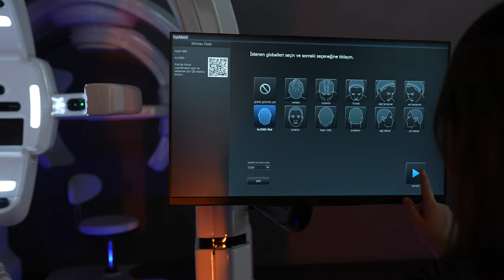hairtransplantprocedure - Doku Studio / Medical 3D Scanning and Analysis Robot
The Medical Scanning and Analysis Robot, awarded German Design Awards, makes hair transplant planning much more efficient by making a 3D precision digital model of the head area.

Dr. Serkan Aygın Hair Transplant Clinic
Hair Transplantation in Turkey

To learn more information about:
1- Scientific Hair Transplant with 3D Technology: